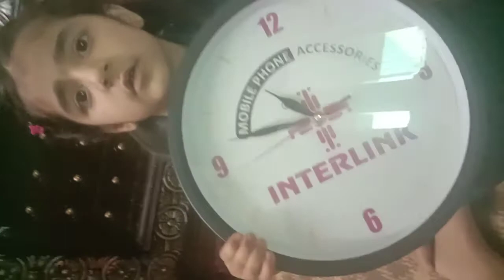April 26, 2020